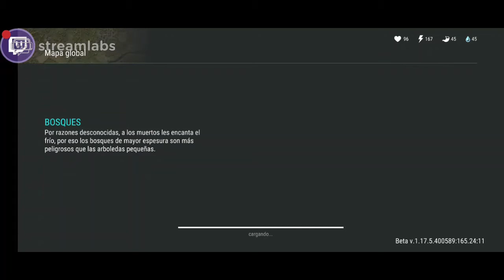1 Día de Last day on earth: survival parte 1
El inicio de la supervivencia.